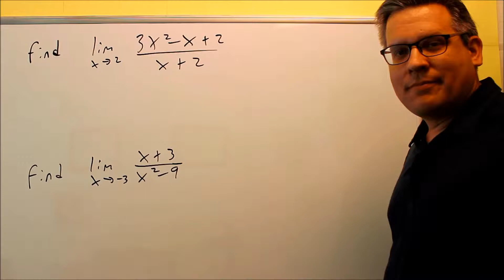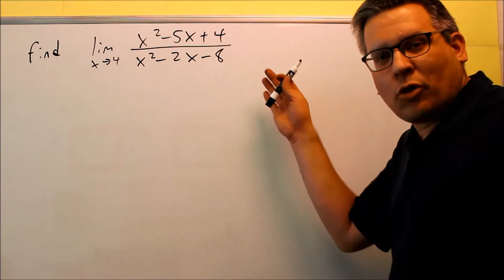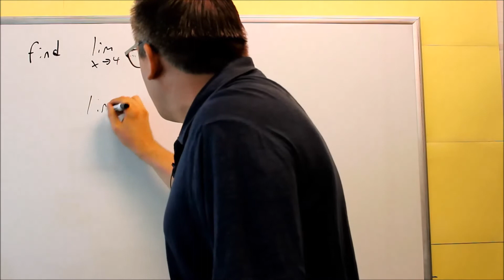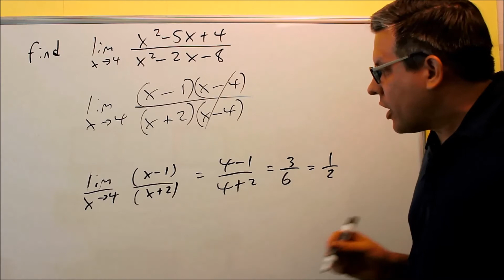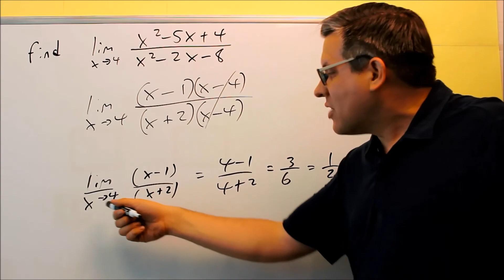Finding a Limit Algebraically